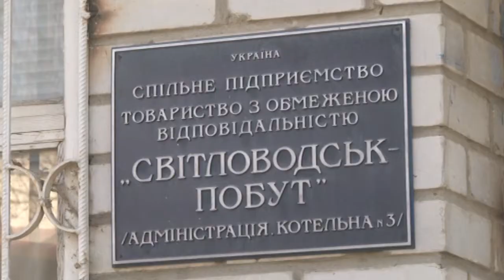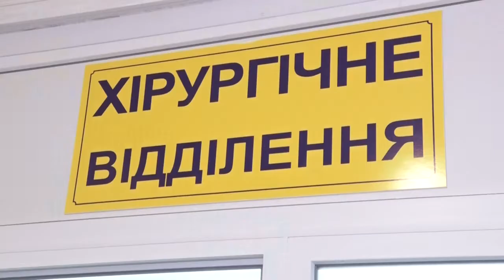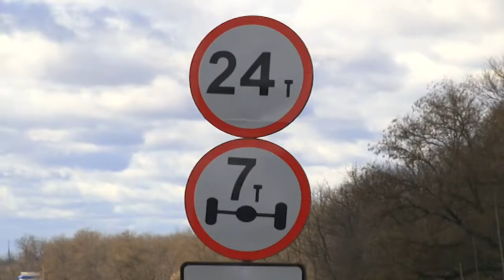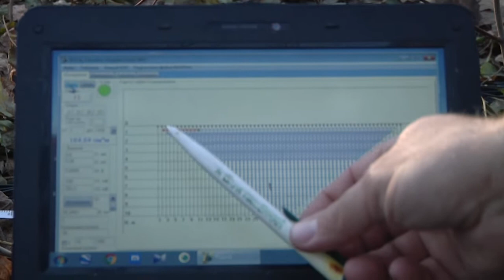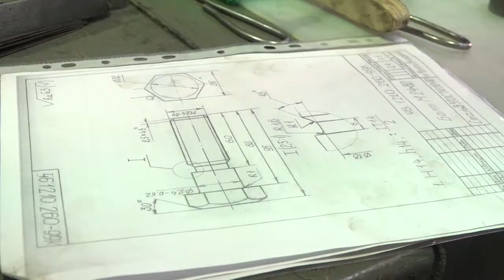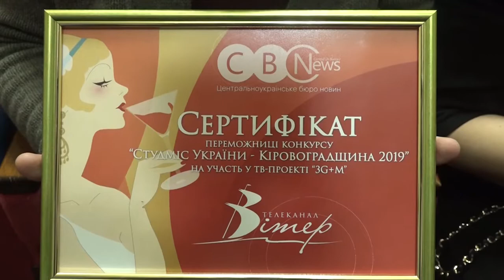Телевізійні новини CBN від 25 листопада 2019 року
Оголосили надзвичайну ситуацію: у Світловодську через зрив опалювального сезону знов мітингували місцеві.
Працюють археологи: у Кропивницькому продовжують досліджувати фортецю Святої Єлисавети.
Найгарніша та найпривабливіша: в обласному центрі вибрали «СтудМіс Кіровоградщини».